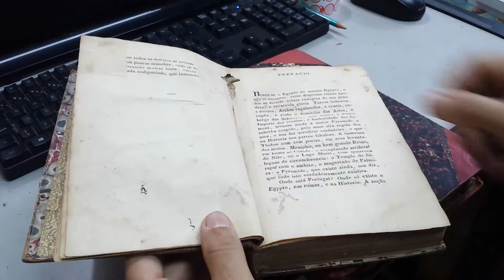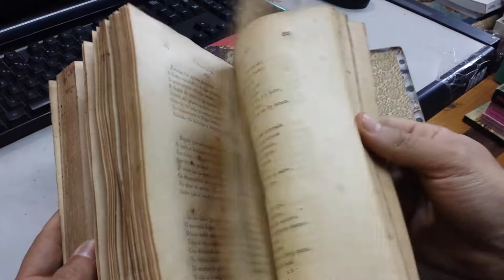Livro O oriente poema épico José Agostinho de Macedo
Livro de poesia do ano de 1827